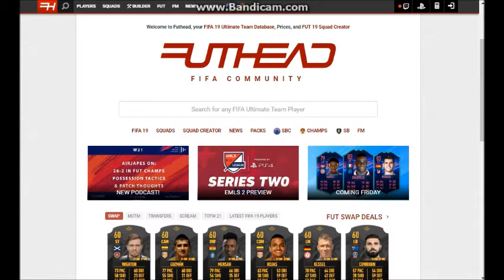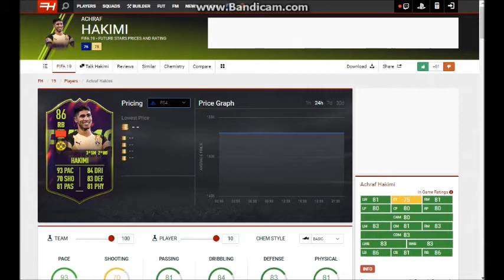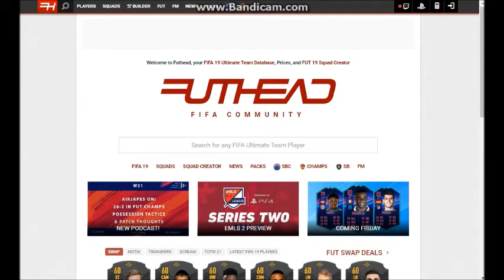Новые карточки в составе l FortFIFA #3